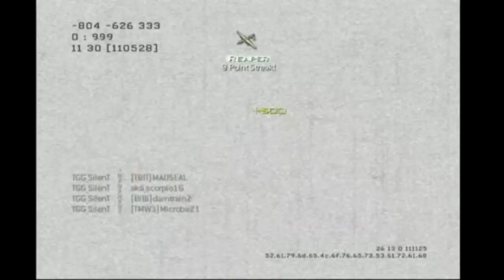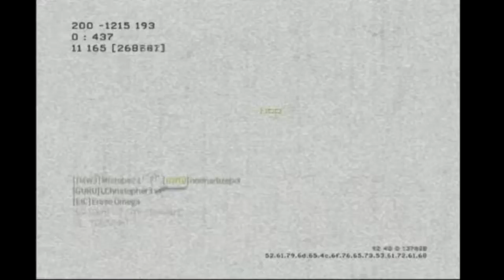Village Commentary | Gameplay 53-4 | Channel Update!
Hey Guys this video is a Commentary on the map Village on MW3! Can we Get a Thumbs Up and Share!?!? Sorry for not posting videos in a few weeks i've been busy!! Anyway hope you enjoy!